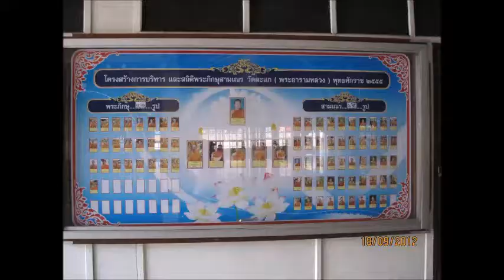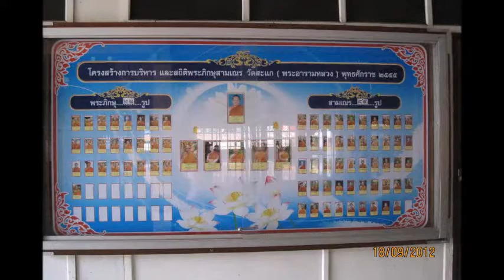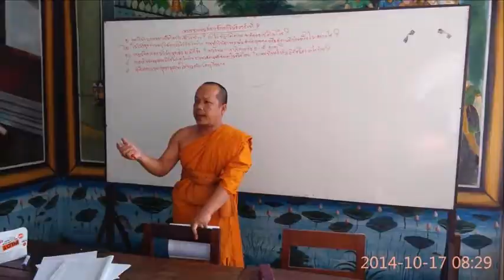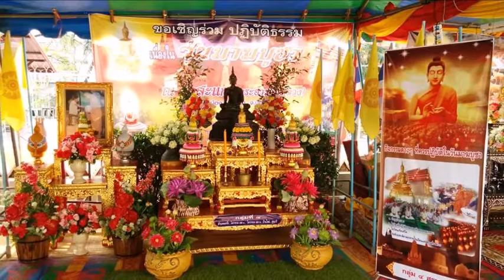★ ★ ★ วัดสะแก - Wat Sakae ★ ★ ★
Wat Sakae (วัดสะแก) or written: "Wat Kakae", is a monastery in Nakhon Ratchasima (นครราชสีมา, เทศบาลนครนครราชสีมา) and is nearby to Ban Nong Nok Yung (บ้านหนองนกยูง), Ban Bung (บ้านบุ่ง, Ban Hua Bung).

Wat Sakae is also close to San Lak Mueang (ศาลหลักเมือง), Rongphayaban Sen Meri (โรงพยาบาลเซนต์เมรี่) and Rongphayaban Chittawet Nakhon Ratchasima (โรงพยาบาลจิตรเวชนครราชสีมา).